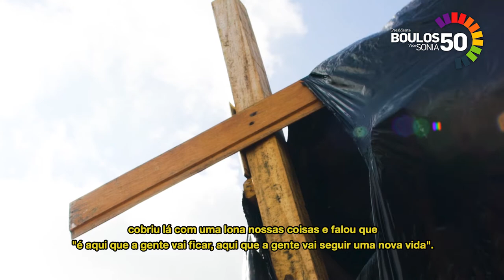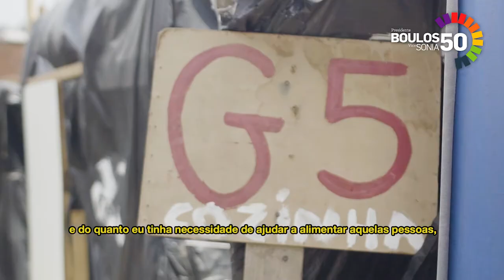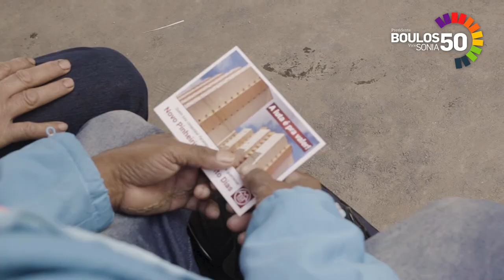Fé na luta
Roteiro e Direção: Pedro Ekman e Alana Moraes
Produção: Molotov Filmes